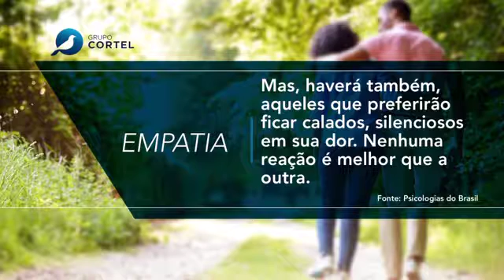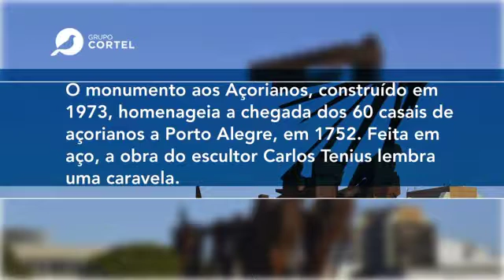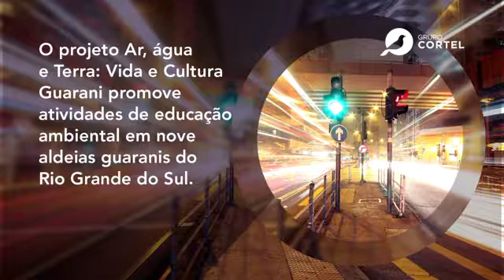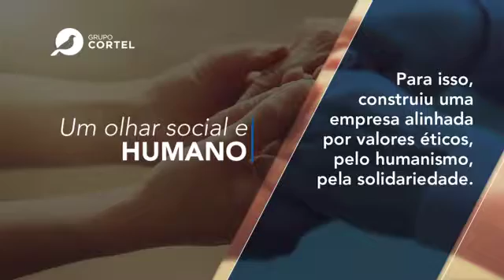TV Cortel 2016